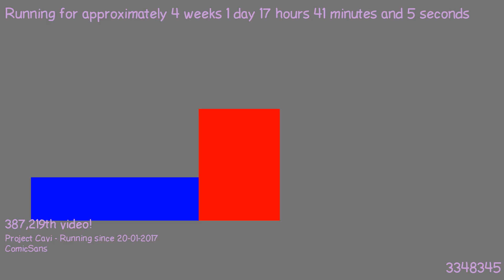1487519122 - Webdriver Cavi - F_0